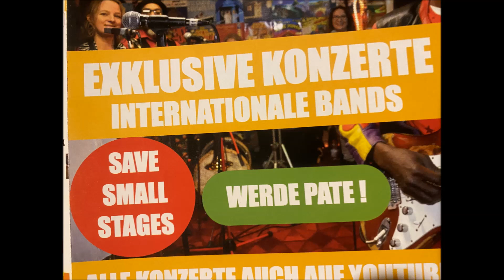GOD HATES GREEN - SILENT SOULS - LIVE - DIE BOX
GOD HATES GREEN    waren am 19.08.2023 bei uns in der BOX!

** credits **
artist:GOD HATES GREEN
mixing engineer: 3 finger joe
recording engineer: Jens
post production: 3 finger joe
director of photography: Jens
camera: Jens
created & produced: DIE BOX
LIVEMUSIK IM VINTAGESTORE
SHOWCASE – KONZERTE
INTERVIEWS
VIDEO – AUDIO – RECORDING
DIE BOX